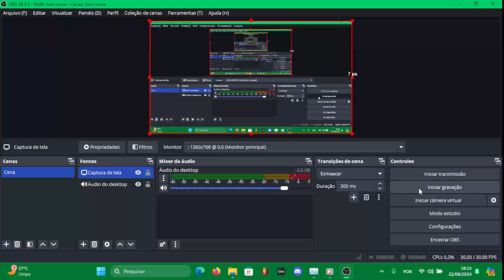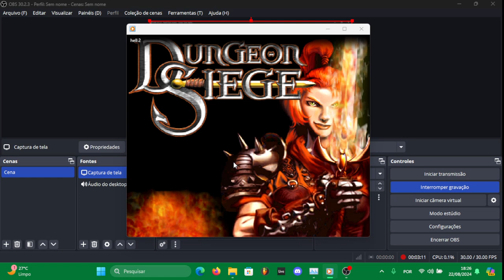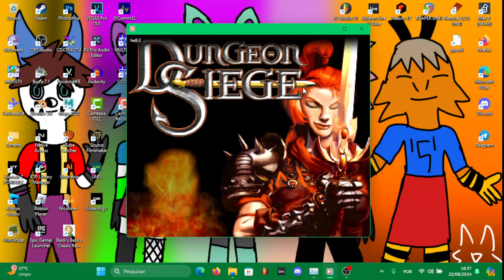žrtva41 - 👹 (Music Video)